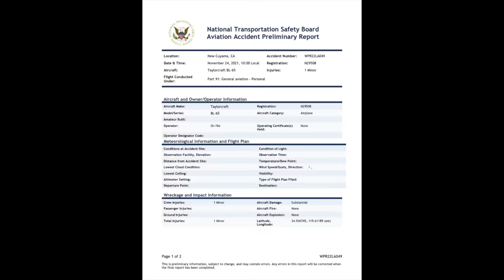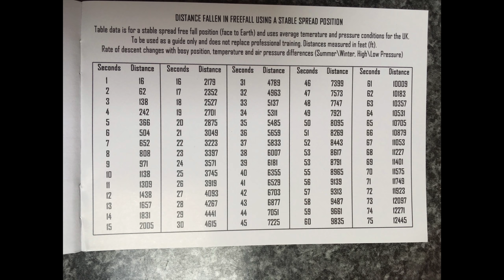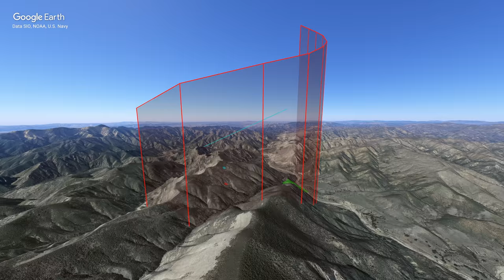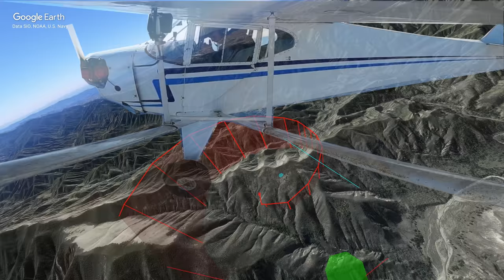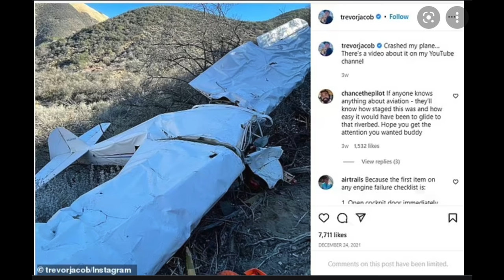The last Trevor Jacob Plane Crash video you need to see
Full analysis of the Trevor Jacob plane crash. Highlights flight path, bail out, why it would be difficult to almost impossible for Trevor to get the shots from the plane above and how the hike out is fully staged. More new surprises as well - a gun, fire extinguisher when he is on the ground and strong proof that this was staged over more than a single day using an iphone and a gopro on separate occasions. Update on the condors as well.

Fair use of all content for commentary, education and parody.